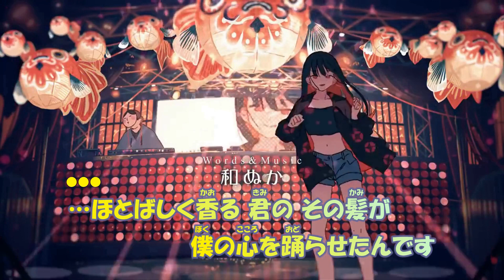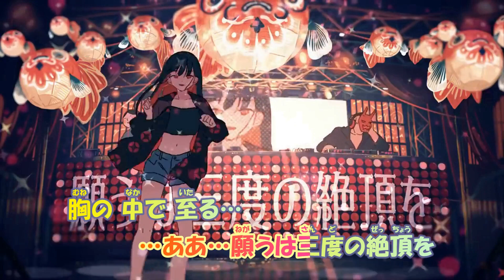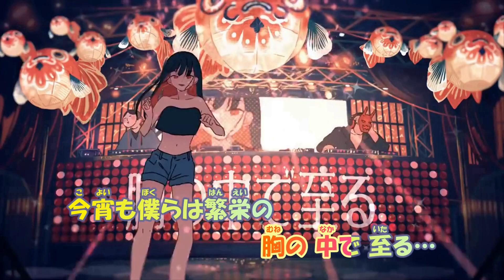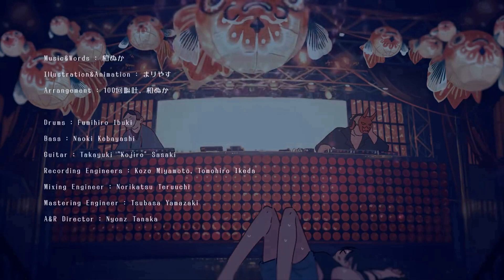【ニコカラ】絶頂讃歌《和ぬか》(On Vocal)+3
和ぬか様の『絶頂讃歌』です

●本家様
『絶頂讃歌／和ぬか【Music Video】』
●Illustration&Animation : まりやす
●Words&Music : 和ぬか
●Arrangement : 100回嘔吐, 和ぬか